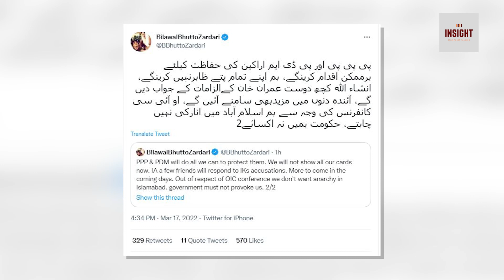Imran Khan ki game khatam.. 25 March ko resignation lay lia jaye ga ? Exclusive Insight